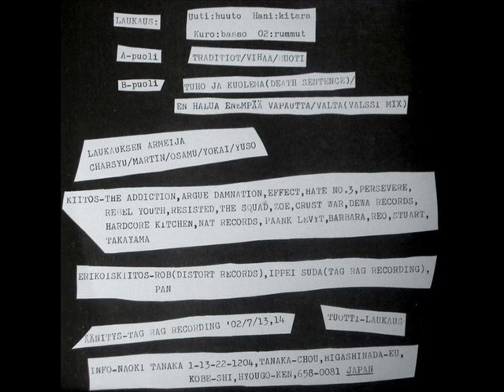Laukaus - Mikä On Tuolla? E.P.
Laukaus - Mikä On Tuolla? 7"EP 2002
01.Traditiot 00:00
02.Vihaa 01:40
03.Muoti 02:39
04.Tuho Ja Kuolema (Death Sentence) 03:39
05.En Halua Enempää Vapautta 05:00
06.Valta (Valssi Mix) 06:44
hardcore punk band from Japan